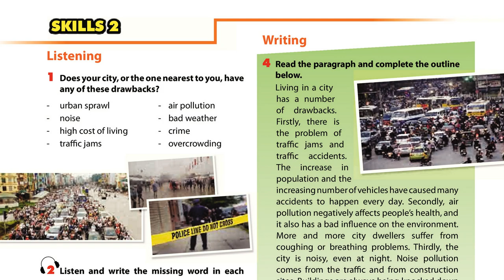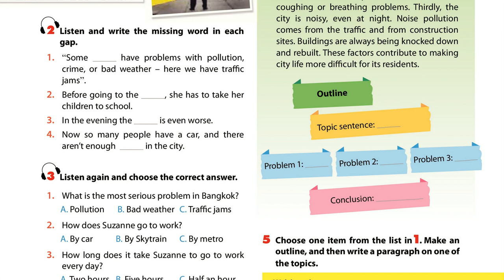Luyện Nghe TIếng Anh Lớp 9 Unit 2 , Skills 2, Listening, 2 Listen And Write the missing word